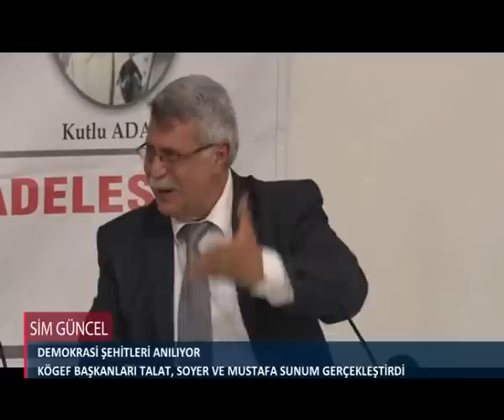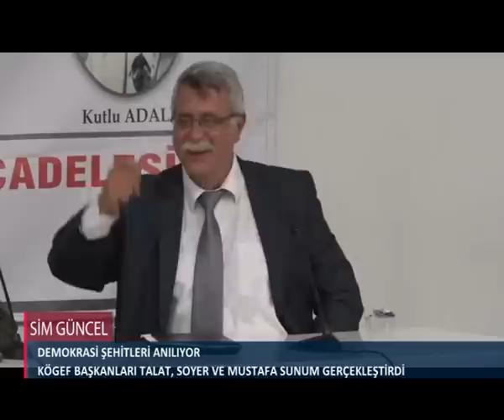DEMOKRASİ ŞEHİTLERİNİ ANMA ETKİNLİKLERİNİN İLKİ YAPILDI